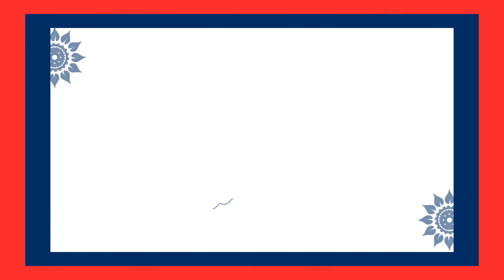Actor Sonu Sood First Time Requesting A HELP To Narendra Modi | sonusood | Andhra Life TV